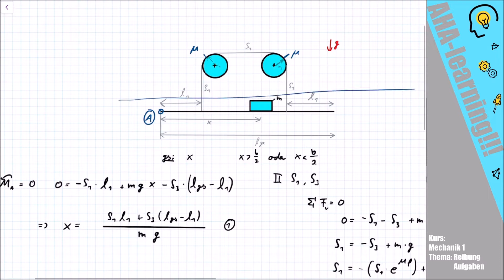Balken und Rollen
Gebt uns gerne Feedback zum Video, wir arbeiten stetig daran uns für euch zu verbessern. Einen vollständigen Kurs zu diesem Modul findet ihr auf unserer Website.

 Diese Sachen könnten dich eventuell interessieren:
• Bester zugelassener Taschenrechner
• Hoischen – Technisches Zeichnen
• Bleistifte für technische Zeichnungen